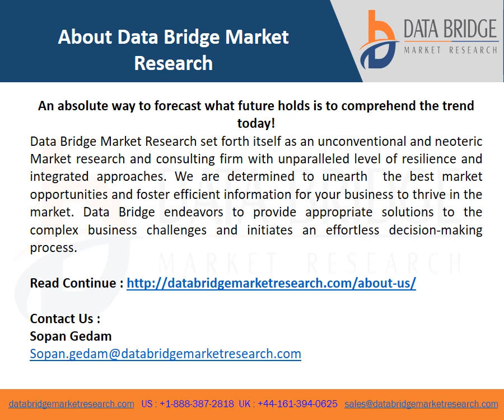Gonorrhea Treatment Market